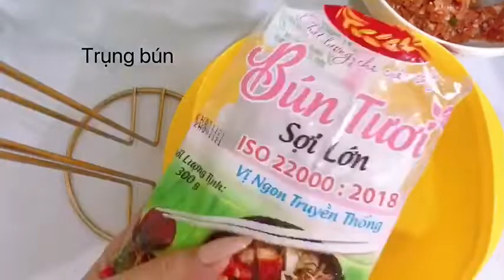Vào bếp cùng Thol | Món mặn | #27 | Bún chả